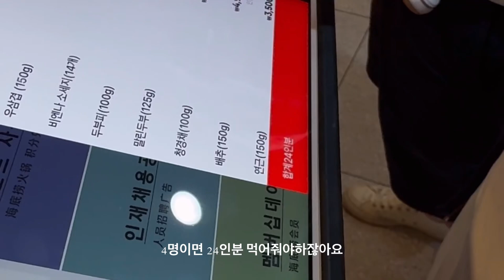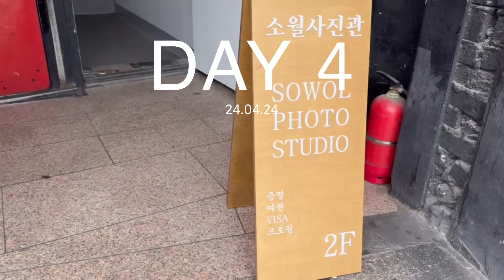[VLOG 54]제제네와하이디라오ㅣ능동미나리ㅣ죠죠삼각지ㅣ여권사진갱신🛫🤟🏻